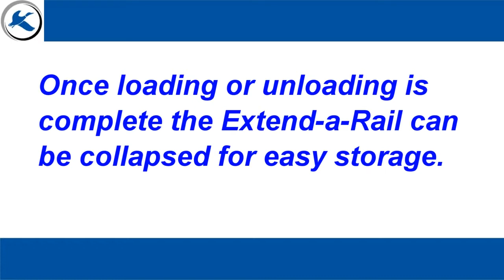Extend-a-Rail Operational Video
Take a look a Mallard's latest product innovation - Extend-a-Rail  mobile, expandable pallet flow lane staging where and when you need it.  Simply roll the folded unit into place, lock and expand the lane up to 10-deep for flexible, dense FIFO storage - ideal for dock staging areas - truck loading/offloading, assembly areas for pallet building and temporary pallet storage anywhere in the warehouse.  See how it works!